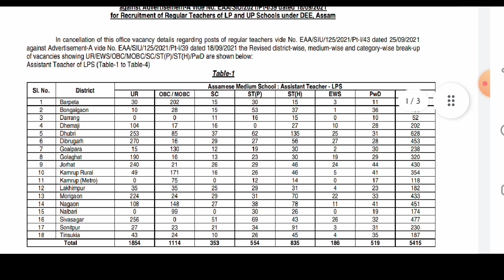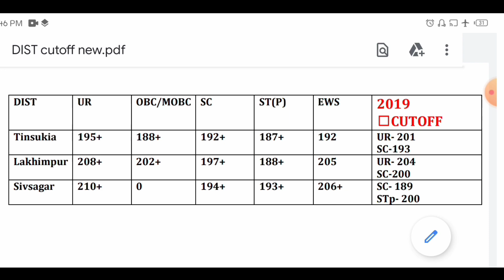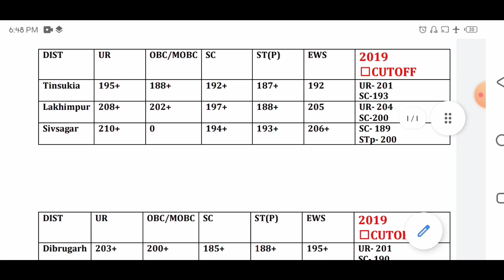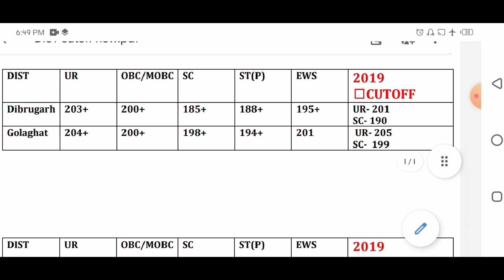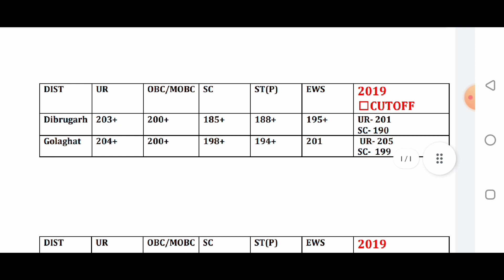dee lp up apply | how to apply dee lp up | up cut off 2022 | teacher appointment date অসম টেট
dee online apply | dee teacher appointment date নিযুক্তি প্ৰক্ৰিয়া টেট
Directorate of Elementary Education (DEE), Assam has released an employment notification for the recruitment of 9354 vacancy of Assistant Teacher of LP Schools and Assistant Teacher, Science Teacher, Assamese Language Teacher and Manipuri Language Teacher of UP Schools under the Directorate of Elementary Education, Assam. Interested and eligible candidates may apply online here. how to apply dee lp uplp cut off 2021..

👉dee teacher recruitment 2021.Interested and eligible candidates may apply online for these vacancy by visiting Official DEE Assam Recruitment Portal. Candidates may follow below mentioned steps to apply for Assam TET Teacher Vacancy.how to apply dee lp uplp cut off 2021.

# In the next stage, fill your all personal and educational details and upload necessary documents.and necessary documents addmission.
# At the end, submit the form.then after
 # After submitting the online application, the candidates will get a Unique Number against the submitted application and will keep the printout of the unique Number for all future references.
# Candidates should be cautious while submitting the online application as once the online application is submitted against a particular Roll Number of Assam TET examination, they will not be allowed to submit the online application for second time.you can apply here click here to official website.

tet apply online documents upload
tet apply online documents upload list
tet apply online
tet apply online
assam tet online apply 2021 last date
tet apply online 2021 assam
special tet 2021 assam online apply
assam lp up tet 2021 apply online
tet online apply 2021
tet apply online 2021 documents
tet marksheet verification
Tet marksheet certificate
dee online apply 2021
dee online apply 2020
dee teacher appointment date
dee lp up teacher recruitment 2021
dee lp up advertisement 2021
dee lp up apply
cutoff lp ups
dee teacher recruitment
how to apply dee lp uplp cut off 2021
assam tet lp cut off 2021
lp up cut off 2020
lp up cut off marks 2020
lp up expected cut off 2020
lp up assistant cut off marks 2020